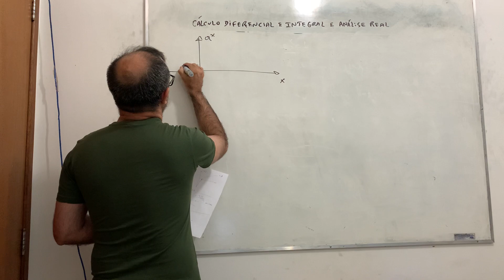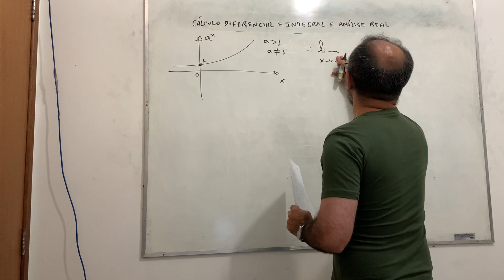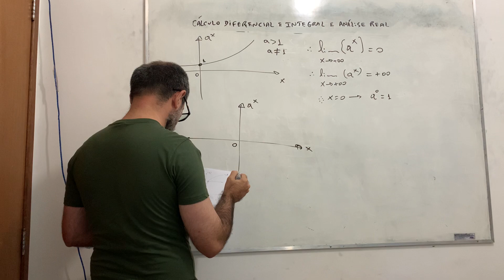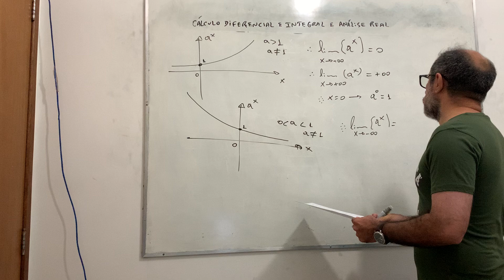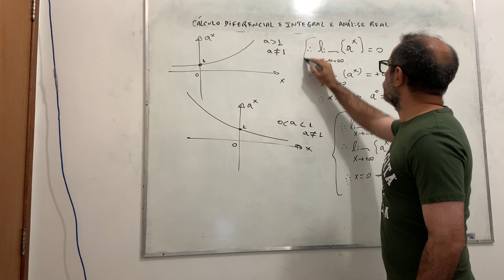Cálculo Diferencial e Integral e Análise Real: aula 138.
Cálculo Diferencial e Integral e Análise Real.

Referências:

1- Elementos de Física Matemática: volume 1, volume 2, volume 3, volume 4 (Jose Maria Filardo Bassalo; Mauro Sergio Dorsa Cattani);
2- Um curso de cálculo: volume 1, volume 2, volume 3, volume 4 (Hamilton Guidorizzi);
3- Física Matemática (Eugene Butkov);
4- Mathematical methods for Physicists (George Arfken);
5- Tables of integrals, series and products (Gradshteyn; Ryzhik; Jeffrey; Zwillinger);
6- Calculo Vetorial e aplicações (Kleber Daum Machado).

Agradecimentos:
1- IFPA - Campus de Belém.